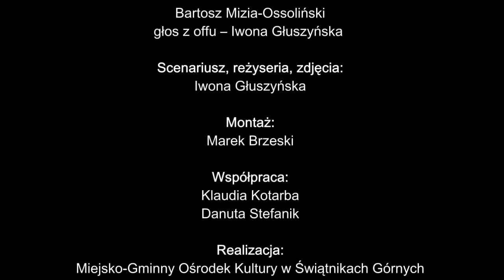Medaliści - Świątniki Górne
Niedziela z ... muzyką i tańcem w Świątnikach Górnych